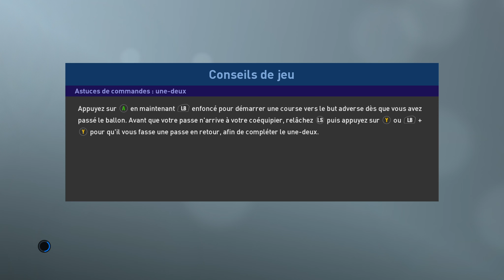I PES 2019 I Mini Patch NASL 1983 I Présentation I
Date de sortie : 8 mai 2020 sur PC et PS4.

Le foot Rétro des années 70 & 80 recrée et rejoué par 2 Patcheurs Français, MagicWaddle et Retroplay80, sur divers jeux, PES 6 surtout, mais aussi PES 2013, PES 2019 + des bonus tests d'anciens jeux. Notre mission sur terre : Faire revivre le foot d'antan, car OUI c'était mieux AVANT !

♦♦♦♦♦♦♦♦♦♦♦♦♦♦♦♦♦♦♦♦♦♦♦ Nous suivre ♦♦♦♦♦♦♦♦♦♦♦♦♦♦♦♦♦♦♦♦♦♦♦♦

Grâce à notre partenaire , vous achetez des jeux PC ou consoles moins cher et vous soutenez la chaîne :